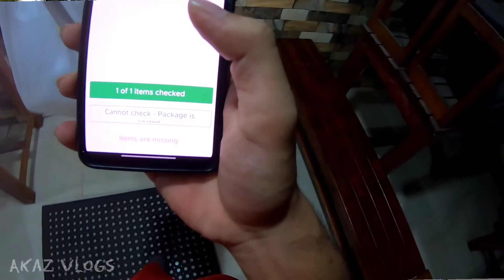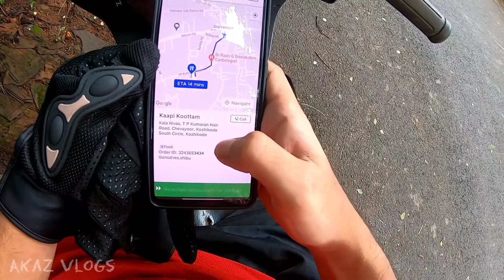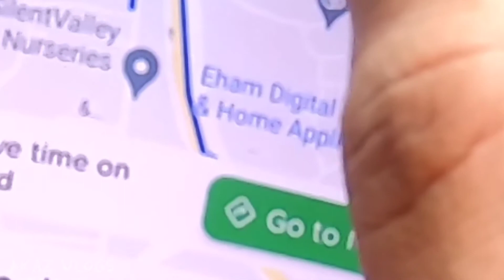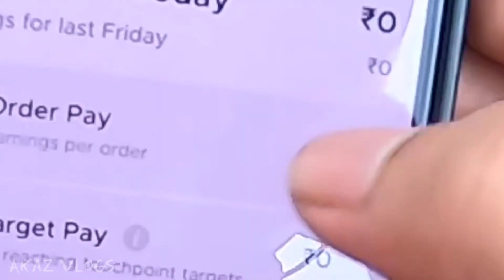Zomato Food Delivery Went Wrong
MUSIC CREDITS
Anything by Soyb & Amine Maxwell